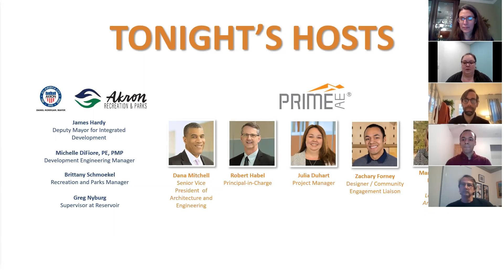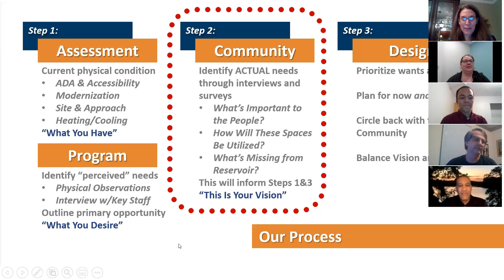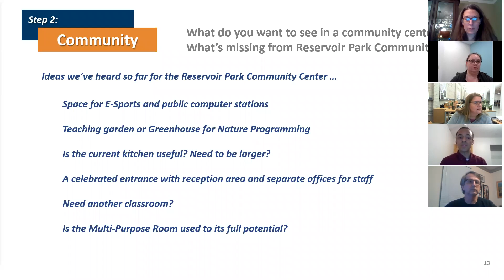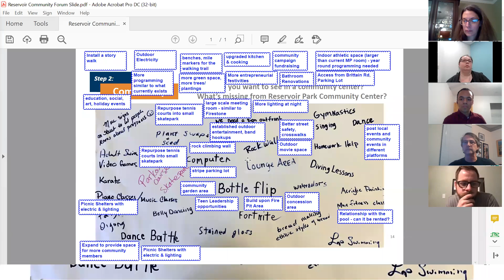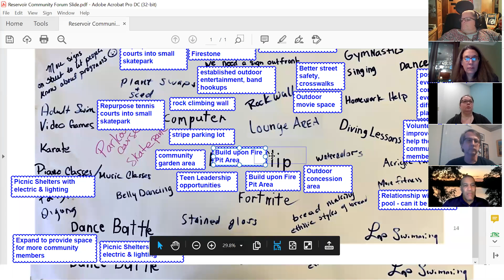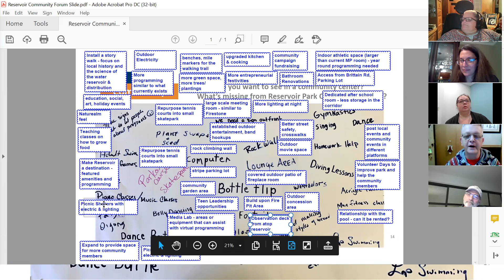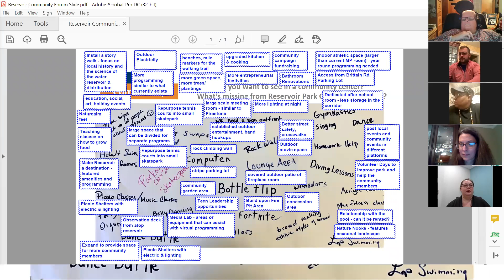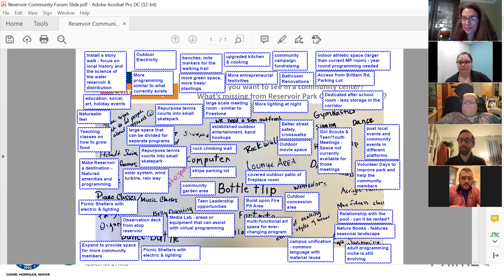Reservoir Park Community Center Public Meeting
On February 26, 2021 the City of Akron Recreation and Parks held a public meeting to hear ideas on the reinvestment project for Reservoir Park Community Center.